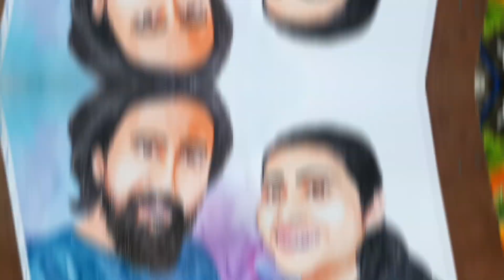Ayendrila & sabyasachi drawing❤| Rip mem🥺🙏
Hay guys

⭕My Short's  video-

to draw eyes for beginners || How to draw on a face||=share